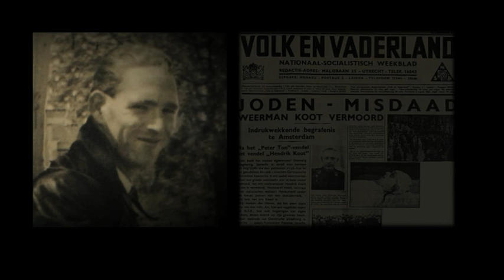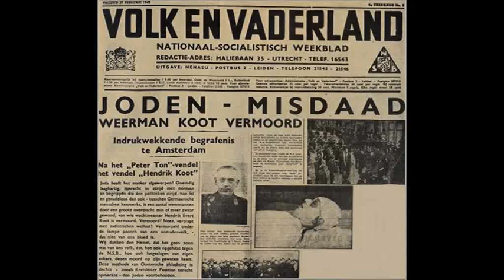Anko Holthuis (1926) Deel 1 - Jeugdjaren en Duitse inval